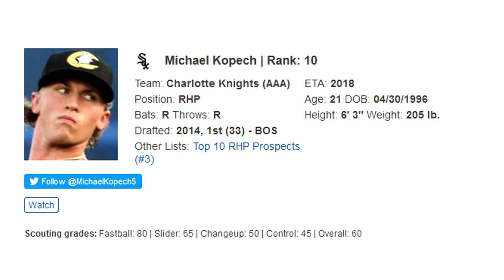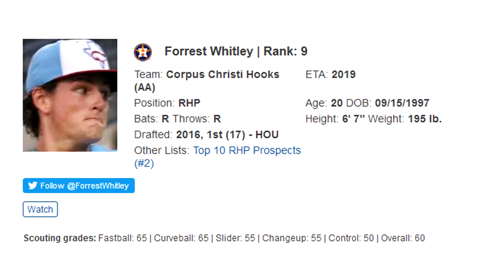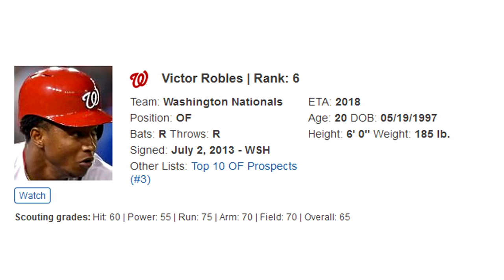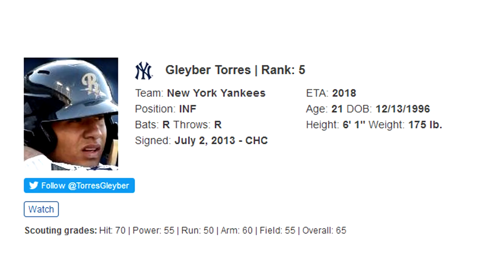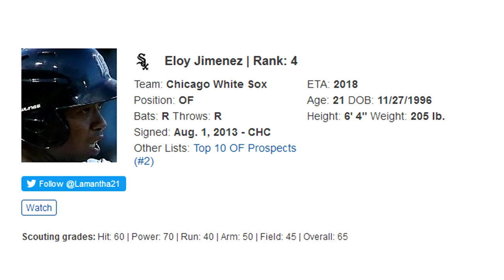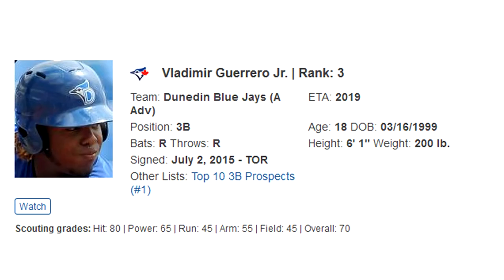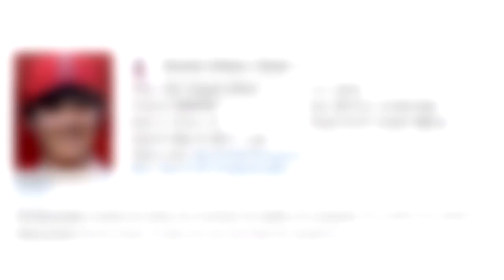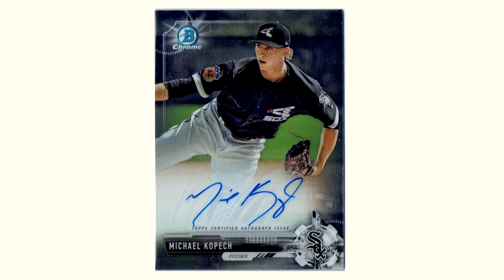Reviewing the 2018 MLB Pipeline's Top 10 Best Prospects & Assessing their Fantasy and Card Values!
The second episode of my Podcast, "Ball Things Base".